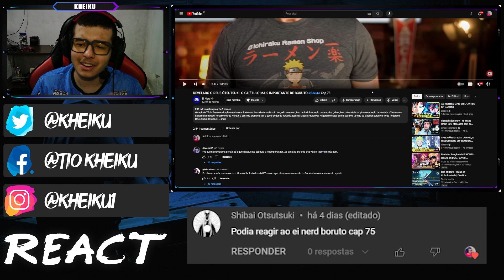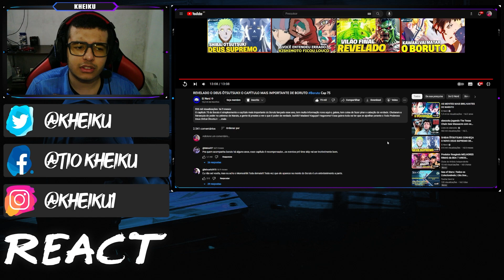[REACT] REVELADO O DEUS ÕTSUTSUKI! O CAPÍTULO MAIS IMPORTANTE DE BORUTO Boruto Cap 75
●Timeline●

00:00 Introdução
01:17 React
17:53 Considerações
21:31 Membros

●Vídeo Original●